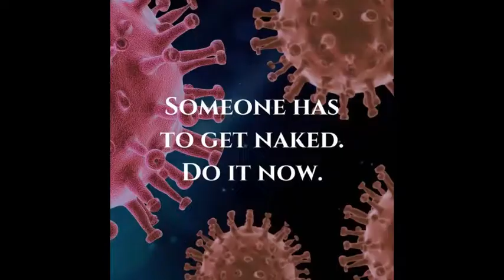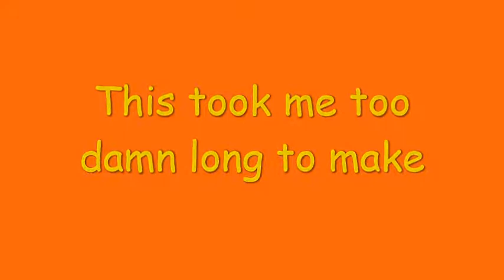I let an AI generate quotes...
i used quotes generated by inspirobot.me for those interested, try it for yourself and see what kind of nonsense you get